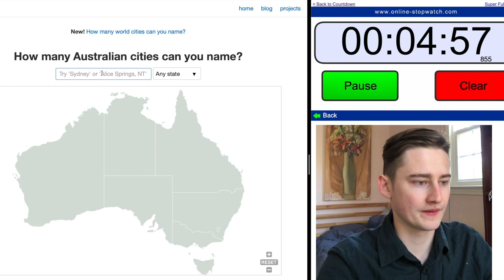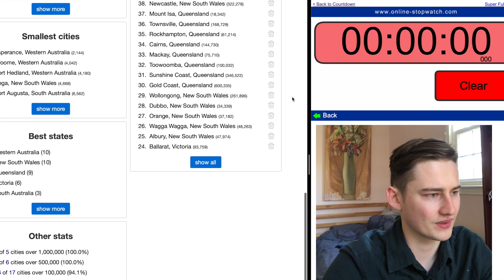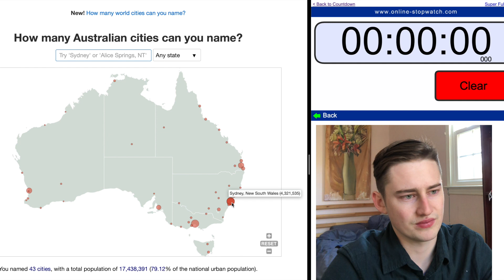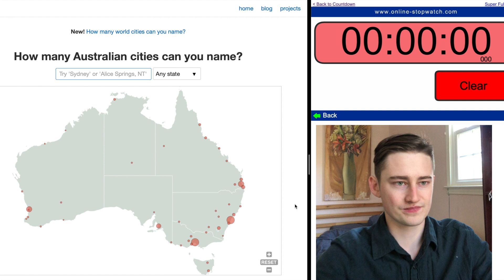How many Australian cities can I name in 5 minutes?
Support my friend Ian!